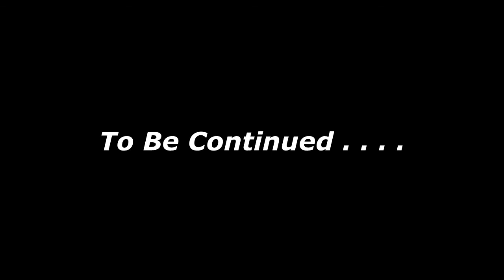Nate Cross Trailer 3 A nightmare on Rock N Roll Street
For weeks the ghost of Rock N Roll as made it's presence known to those that have opposed him.  With every day he grows stronger and his return to the ring grows near.  The Rock N Roll Revolution's Return is upon us.

I DO NOW OWN THE RIGHTS TO THIS SONG.